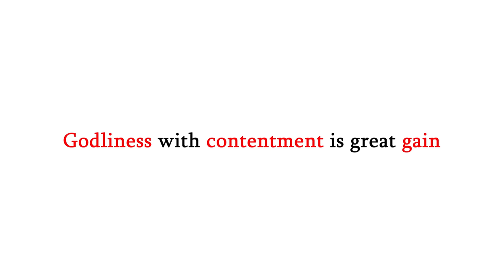see what he does with tithe and offering